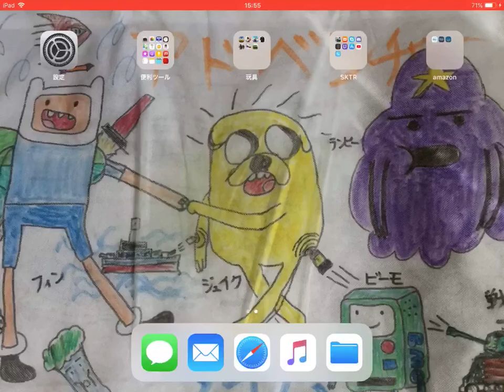T49 ワンパン Tigerll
ぽこじん小隊 zinjaマグレの！